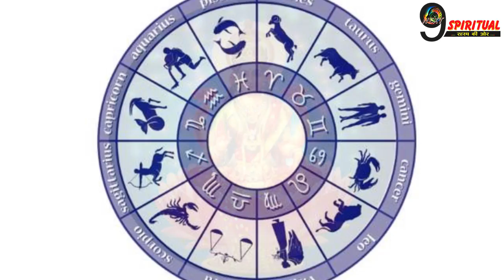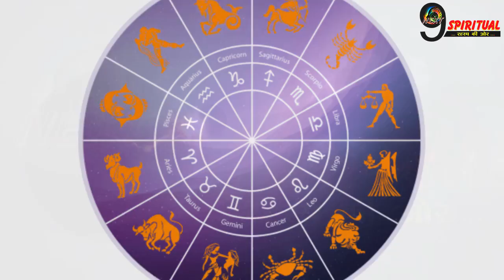600 साल बाद बने इस महासंयोग से इन 4 राशिवालों की बदल जाएगी तकदीर, ख्वाब होंगे पूरे | 4 Lucky Zodiacs